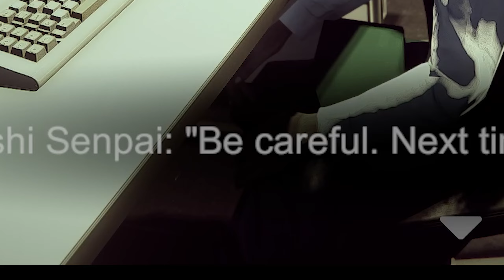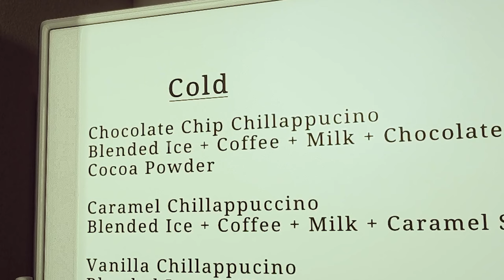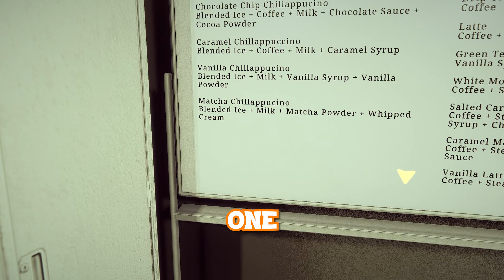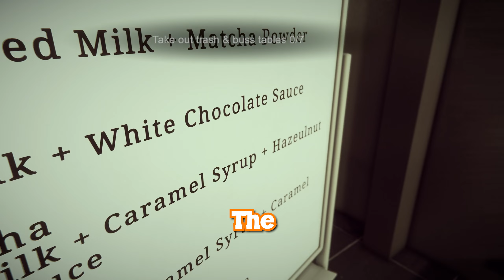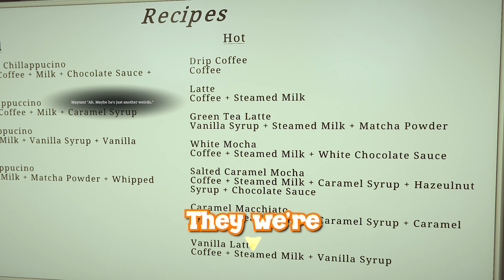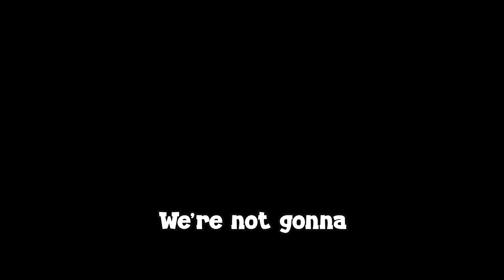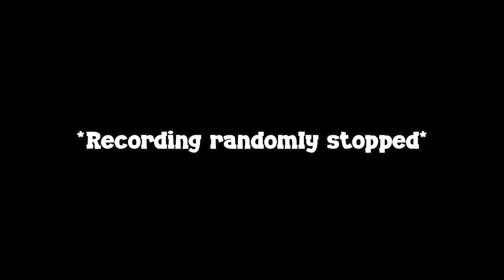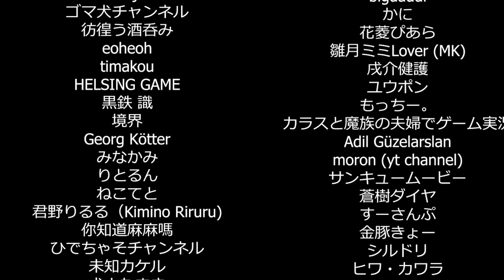Idiots Get Stalked At Work! ([Chilla's Art] The Closing Shift)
Funny moments from Chilla's art: the closing shift